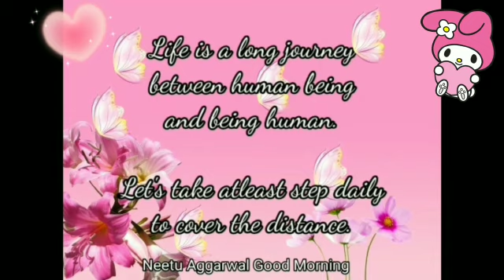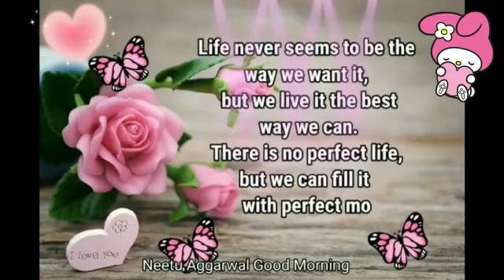one smile can start...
Good Morning Wishes With Beautiful Quotes And Blessings,Good Morning Whatsapp Status,Video,Greetings